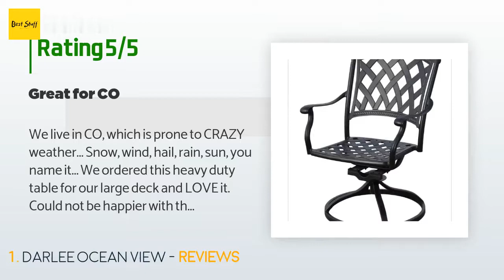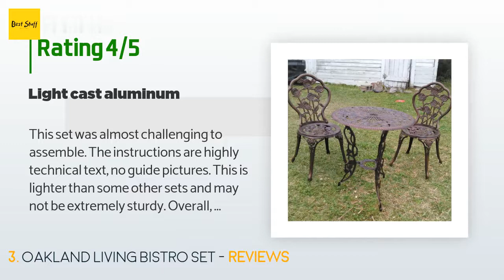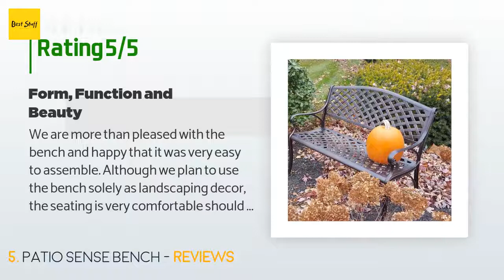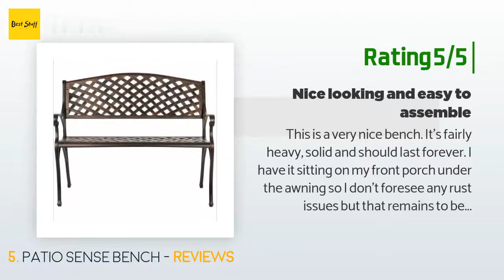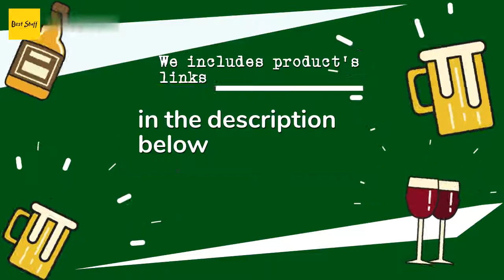🌵7 Best Cast Aluminum Patio Furniture 2020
1 - Darlee Ocean View:
✅ Amazon US
🌏 Amazon International

2 - Christopher Knight Home Odena:
✅ Amazon US
🌏 Amazon International

3 - Oakland Living Bistro Set:
✅ Amazon US
🌏 Amazon International

4 - Darlee St Cruz:
✅ Amazon US
🌏 Amazon International

5 - Patio Sense Bench:
✅ Amazon US
🌏 Amazon International

6 - Darlee Elisabeth:
✅ Amazon US
🌏 Amazon International

7 - Christopher Knight Home Hallandale:
✅ Amazon US
🌏 Amazon International